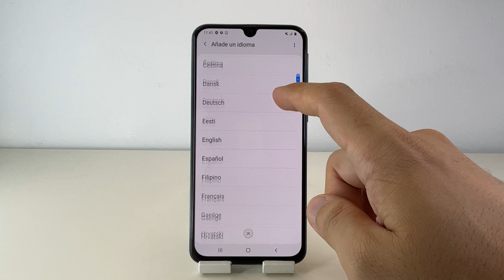COMO CAMBIAR IDIOMA EN SAMSUNG GALAXY A40 🟢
En este VIDEO TUTORIAL TE ENSEÑARE COMO CAMBIAR IDIOMA EN SAMSUNG GALAXY A40.

Mis TUTORIALES son muy RAPIDOS y te los enseñare SIN PERDER EL TIEMPO así que quédate para que APRENDAS COMO CAMBIAR IDIOMA EN SAMSUNG GALAXY A40.

Espero que este TUTORIAL de COMO CAMBIAR IDIOMA EN SAMSUNG GALAXY A40 te HAYA SERVIDO. Si te sirvió.. te agradecería MUCHO que me dejases un gran LIKE.